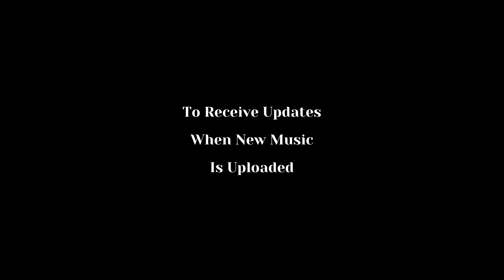Calm Down With Beautiful Relaxing Music - "Believe" by Vonzy (Black Screen)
Calm Down With Beautiful Relaxing Music - "Believe" by Vonzy
 (Black Screen)

ABOUT ME
My name is Vonzy (music composer/arranger for and creator of this channel), and my goal is to provide relaxing music and other tools to assist you with your prayer time, meditation for manifestation, restful sleep, stress reduction, improved mental wellbeing, and enriched concentration.